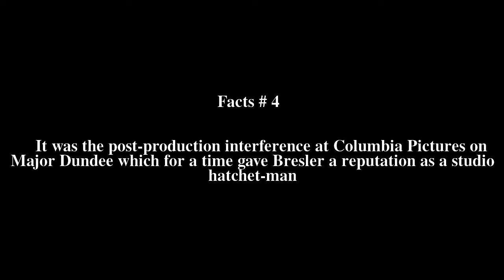Jerry Bresler (film producer) Top # 5 Facts